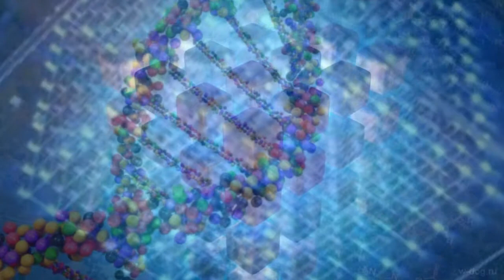Визуализация по знаниям Древо Жизни А.Н. Петрова